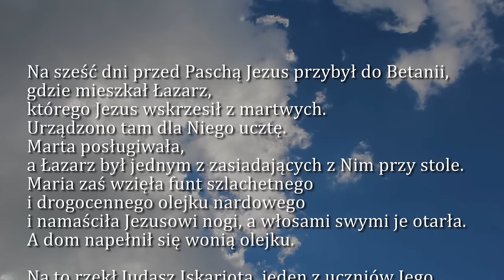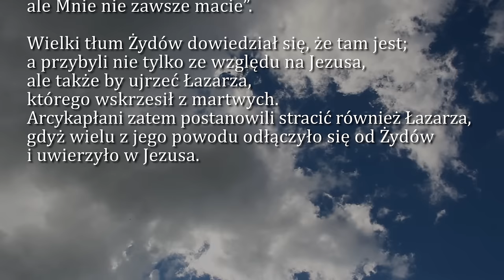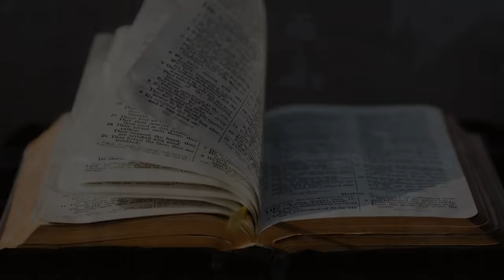Dobra Nowina na dziś | 25 marca - Poniedziałek Wielkiego Tygodnia